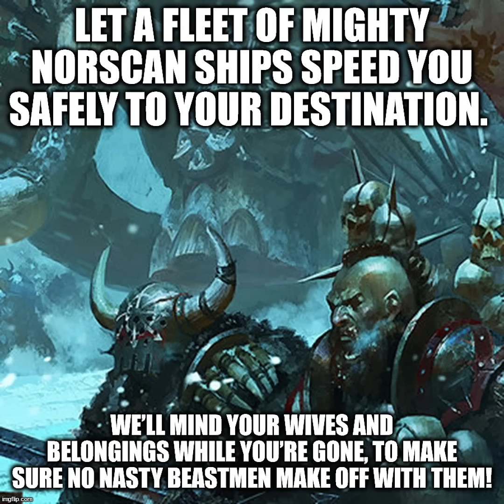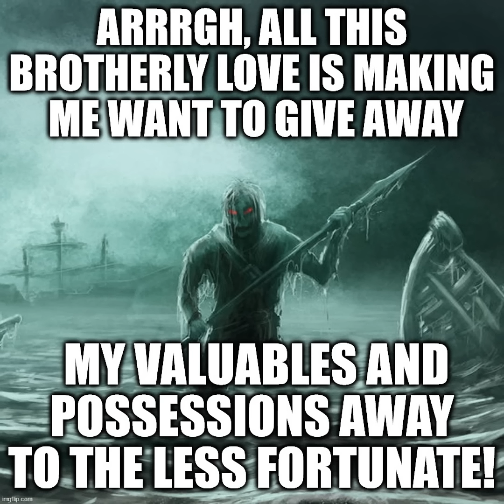FRIENDhammer Fantasy | Total War Warhammer meme dub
In the joyous funness of the fantastical past, there is only friendship and hugs! Get yourself a rundown on how all the factions of the Warhammer world love and respect each other. The gang's all here! And also the Skaven.

Art credits:
Beastmen - Olivier Bernard